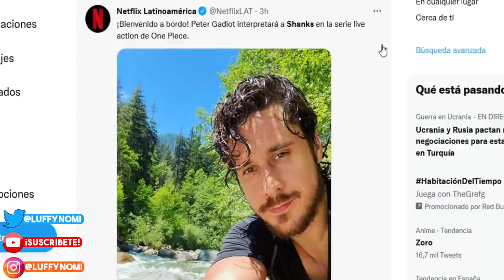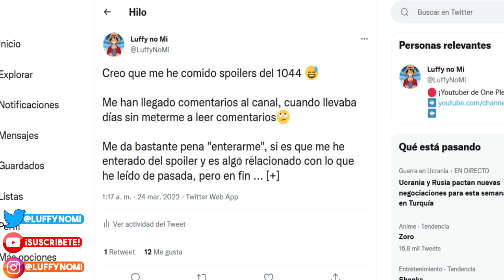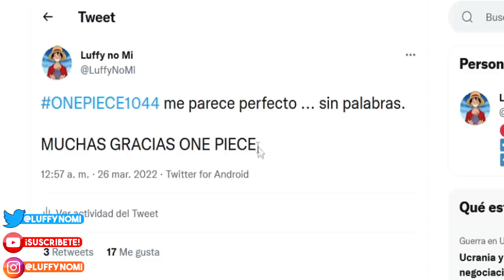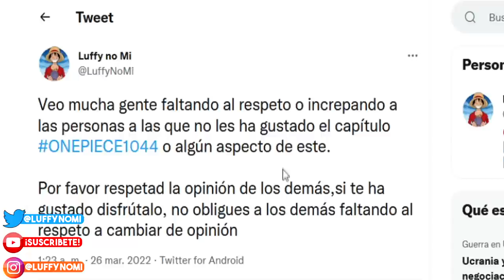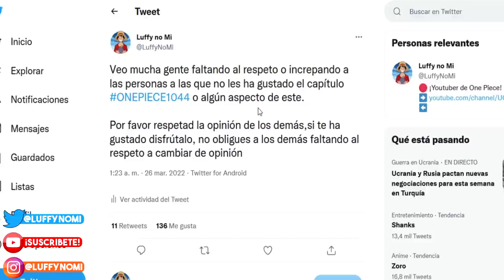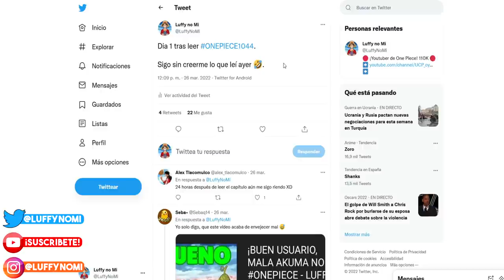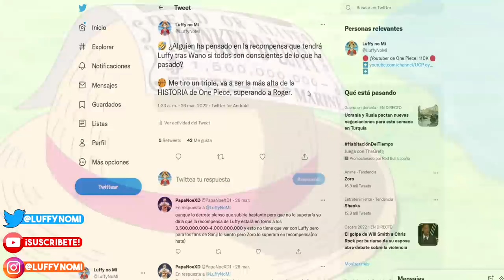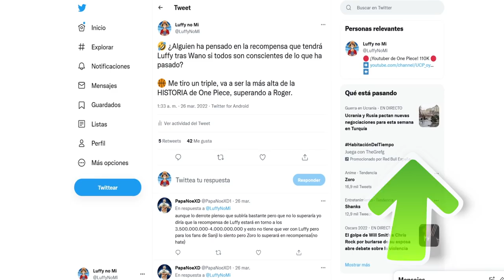⚠️ SPOILERS del MANGA ⚠️ One Piece CAPITULO 1044, mi HISTORIA, mi OPINION ... que LOCURA 😱